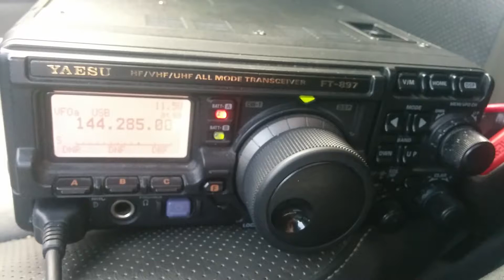Aurora rx on 2m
In car with atas-120 antenne...